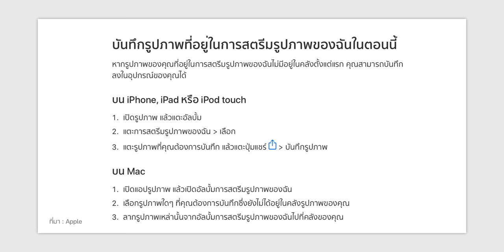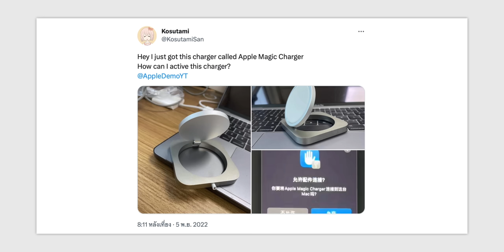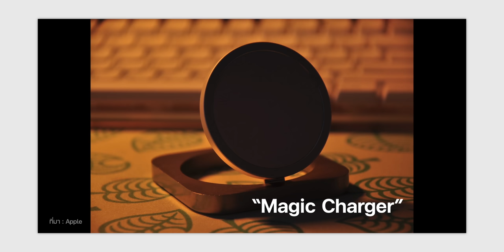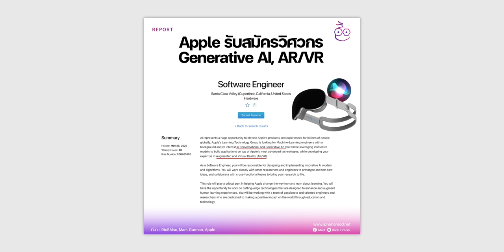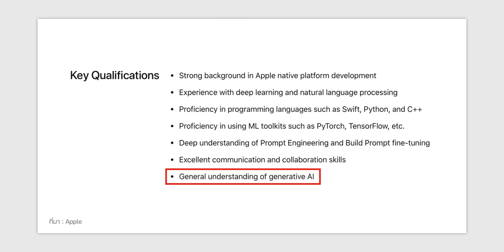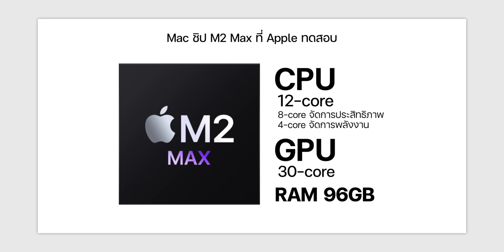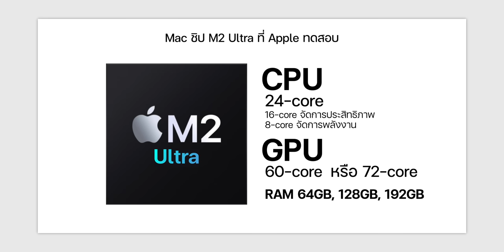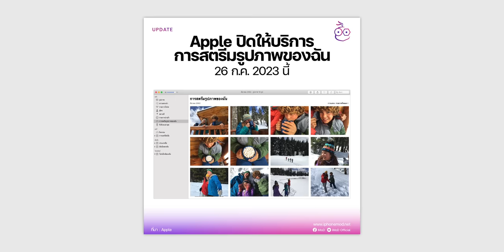ลือ! Mac หลายรุ่นอาจเปิดตัวงาน WWDC23, iPhone 16 Pro เครื่องใหญ่ เซ็นเซอร์กล้องใหม่!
🟢 สรุปข่าว Apple และข่าวไอทีประจำสัปดาห์ อัปเดต 5 มิ.ย. 66 มีอะไรน่าสนใจบ้าง ไปชมกันเลย!

00:00 - อัปเดตข่าวเทคโนโลยี
00:33 - ข่าวที่ 1 Apple ปิดให้บริการ "การสตรีมรูปภาพของฉัน" 26 ก.ค. 2023 นี้
01:43 - ข่าวที่ 2 Apple ทดสอบต้นแบบ MagSafe สีอื่น ๆ นอกจากสีเงิน
02:26 - ข่าวที่ 3 Ross Young เผยข้อมูลสเปคแว่น Apple AR/VR เพิ่มเติม
03:47 - ข่าวที่ 4 Apple ประกาศรับสมัครวิศวกรซอฟต์แวร์ ดูเรื่อง Generative AI, AR/VR
05:02 - ข่าวที่ 5 ลือ! Mac ชิป M2 Max, M2 Ultra ใหม่ อาจเปิดตัวใน WWDC23
06:24 - ข่าวที่ 6 คาดการณ์ Mac รุ่นที่อาจเปิดตัวในงาน WWDC23
08:22 - ข่าวที่ 7 iPhone 16 Pro ปีหน้าเครื่องใหญ่ขึ้น, อัปเกรดเซ็นเซอร์กล้องใหม่
09:40 - ส่งท้าย

⋅ ดูข่าวที่ 1 เพิ่มเติมได้ที่
⋅ ดูข่าวที่ 2 เพิ่มเติมได้ที่
⋅ ดูข่าวที่ 3 เพิ่มเติมได้ที่
⋅ ดูข่าวที่ 4 เพิ่มเติมได้ที่
⋅ ดูข่าวที่ 5 เพิ่มเติมได้ที่
⋅ ดูข่าวที่ 6 เพิ่มเติมได้ที่
⋅ ดูข่าวที่ 7 เพิ่มเติมได้ที่

1️⃣ ลือโค้งสุดท้าย! งาน WWDC23 จะมีอะไรบ้าง?
2️⃣ ฟีเจอร์ที่อยากได้มากสุดใน iOS 17 จากความเห็นทีมงาน
3️⃣ สรุปข่าวลือ MacBook Air 15” จอใหญ่! อาจเปิดตัว WWDC23 6 มิ.ย. นี้!
4️⃣ สรุป 15 ข่าวลือ แว่น AR/VR ที่อาจเปิดตัวในงาน WWDC23 ที่จะถึงนี้!
5️⃣ รวมข่าวลือ iOS 17 และ OS ใหม่ ๆ ที่จะเปิดตัวในงาน WWDC23